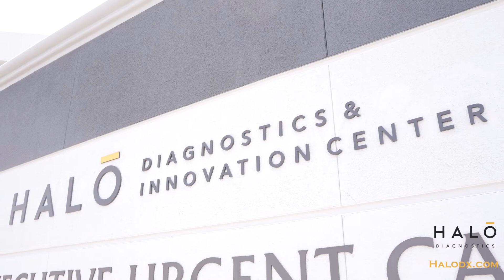Diagnosing & Treating Prostate Cancer Using MRI-Guidance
At HALO Diagnostics, our focus is early detection and precision-focused healthcare, preventing and conquering the top health diseases that have a geometric impact on patient outcomes.

When diagnosing prostate cancer, HALO doctors and clinicians use MRI-guided biopsy to verify if or what type of cancer is present. MRI-guided biopsy is performed under an MRI which allows the team to guide a biopsy needle in real-time and target exactly the area of the prostate that looked suspicious under the screening mpMRI. This approach can ensure a more accurate sampling without damaging healthy prostate tissue compared to more traditional approaches.

More traditional prostate biopsy procedures, like a transrectal ultrasound (TRUS) guided biopsy, take a “poke and hope” approach - poke the prostate multiple times and hope to hit the right area of the gland. With a TRUS biopsy, cores are taken with much less clear views of the prostate which often can lead to missing tumors at the front of the gland (area most distant from the rectal wall) and under-sampling the area furthest from the bladder. Because of this, a TRUS biopsy can miss 30% or more of cancers, potentially leading to inaccurate diagnoses.

To treat prostate cancer, HALO doctors perform laser focal therapy (also known as focal laser ablation, or FLA). This procedure involves placing the patient inside the MRI scanner and displaying MRI images and thermal maps on a computer screen. A thin laser fiber is guided to the tumor and laser energy is applied to ablate, or kill, cancer cells. The temperature and the extent of the ablation zone are constantly monitored with MRI imaging, allowing HALO Dx clinicians to determine if all visible tumors have been destroyed.

Results from a HALO Diagnostics phase II laser focal therapy clinical trial involving 200 men demonstrate to date a less than 1% risk of infection, a less than 1% risk of erectile dysfunction, and a less than 1% risk of incontinence when compared to the standard of care procedure, a radical prostatectomy. For more details on the phase II clinical trial

For more on MRI-guided prostate cancer screening, diagnosis, and treatment, visit our

You may make an appointment online via our website, or by calling one of our laser focal therapy treatment centers: